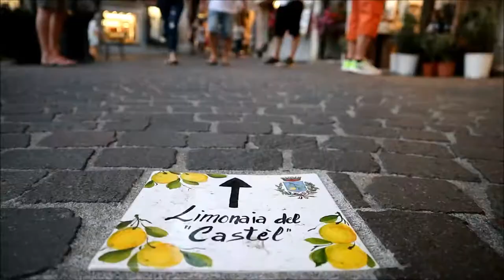Lake Garda 2018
Label: Epic